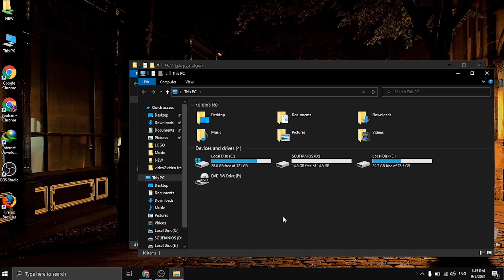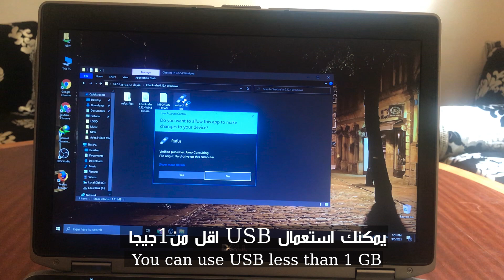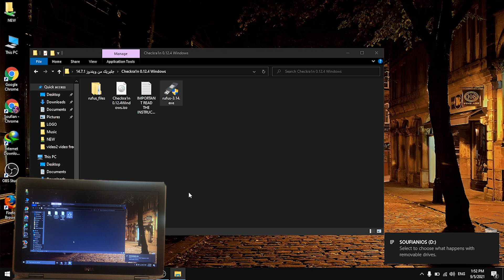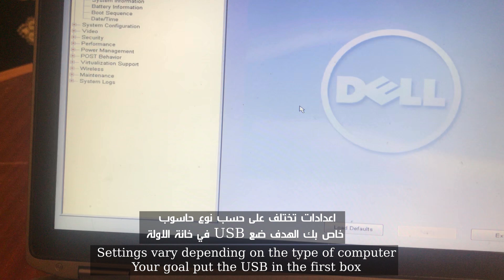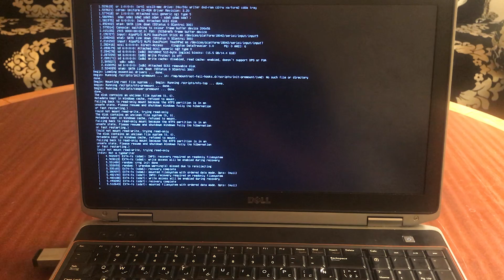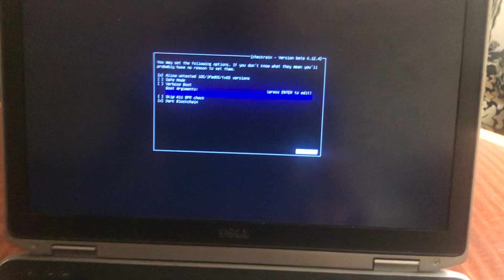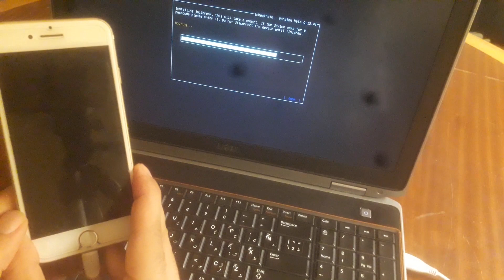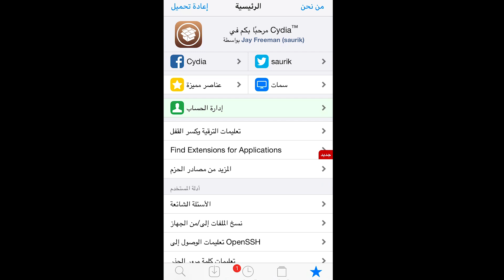جيلبريك بأسهل طريقة على الويندوز | jailbreak iOS 14.8.1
📌لتحميل الملف  :
00:00 انتروا
00:11 تحميل ملف وطريقة تتيت zip فك ضغط
01:49 حرق شكرين في فلاشة
03:18 طريقة صحيحة لدخول boot تلقائي على الفلاشة
04:40 اعدادات شكرين لتتبيت جلبريك على الايفون
05:05 تركيب الايفون مع الحاسوب لنقوم بعملية جلبريك
07:27 تتبيت سيديا بعد جلبريك عن طريق اداة شكرين
07:43 نهاية الفيديو